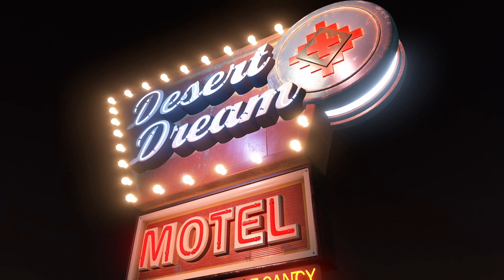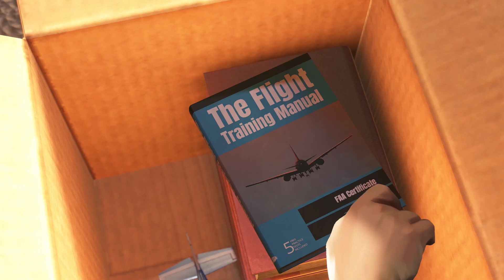AS DUSK FALLS | ESPAÑOL | COOP | CAPÍTULO 2